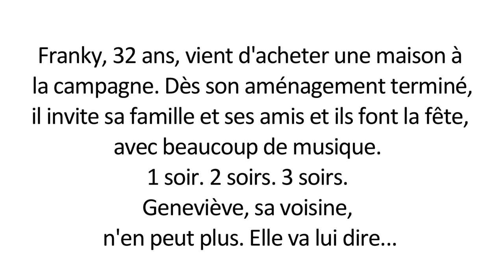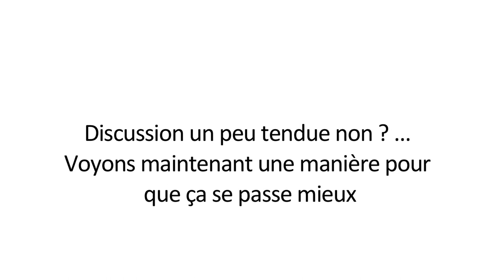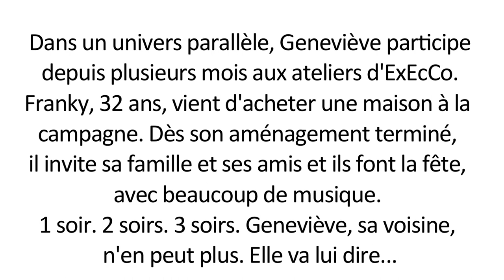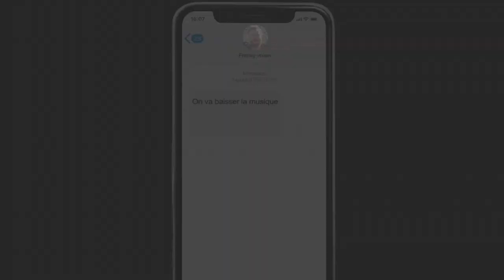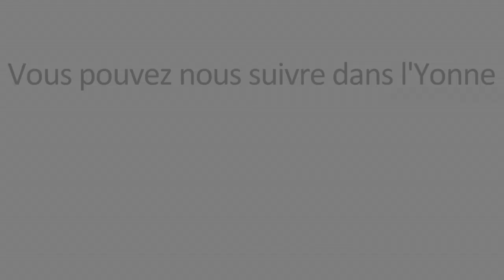Conflit de voisinage - Partie 1 Escalade et Partie 2 Désescalade - ExEcCo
Franky, 32 ans, vient d’acheter une maison à la campagne. Dès son aménagement terminé, il invite sa famille et ses amis et ils font la fête, avec beaucoup de musique. 1 soir. 2 soirs. 3 soirs. Geneviève, sa voisine, n’en peut plus. Elle va le lui dire.

Dans la partie 1, nous voyons Geneviève participer à l'escalade du conflit et à la montée de la violence.
Dans la partie 2, nous voyons Geneviève participer à la désescalade du conflit et à la montée de la coopération.
Remarque : nous avons choisi de faire changer Geneviève, nous aurions très bien aussi pu choisir de faire changer Franky, ou de faire changer les deux. La responsabilité dans l'escalade ou la désescalade du conflit est dans ce cas à la fois dans les mains de Geneviève que dans les mains de Franky.

00:00 Partie 1 : Escalade
01:46 Partie 2 : Desescalade
05:29 Présentation d'ExEcCo

Cette vidéo de désescalade de conflit est la première de notre association. Nous souhaitons en faire d'autres sur d'autres conflits comme dans un couple, entre un parent et un enfant, entre collègues, ...

Notre intention dans ces vidéos est :
- de montrer que l'on peut améliorer nos relations et nos vies et changeant nos manières de nous parler et nous écouter
- de donner envie de mieux s'écouter soi et les autres
- de donner envie d'apprendre à parler sans agresser ou accuser
- de donner envie de suivre des ateliers et formations sur le thème de la Communication NonViolente

Si vous pensez que ce genre de vidéos et d'apprentissages sont importants pour la société, vous pouvez nous aider à continuer à en faire, en nous soutenant financièrement et en partageant nos contenus autour de vous ! Nous en avons besoin pour pouvoir continuer à diffuser des outils concrets de pacification et coopération à prix libre ou gratuits !

Merci beaucoup !

Association ExEcCo - Exprimer Ecouter Coexister
Tous nos événements à venir (notamment nos ateliers sur la Communication NonViolente)

Prochaines formations à la CNV à Tannerre-en-Puisaye :  M1 : 5 et 6 oct, M2 : 26 et 27 oct, M3 : 16 et 17 nov 2024